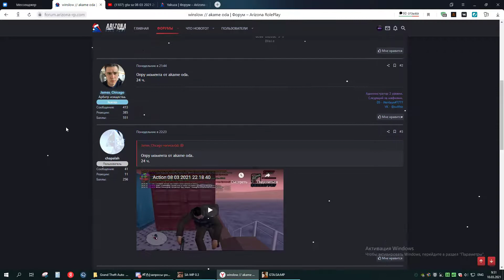КБ 9:40 - 10:00